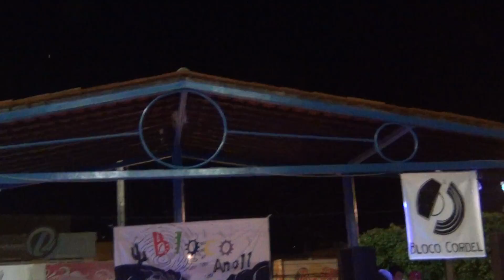Bloco Cordel 2016 Remistério 1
McVideoGravações
Filmagens Com a Qualidade Que Seu Evento Merece!